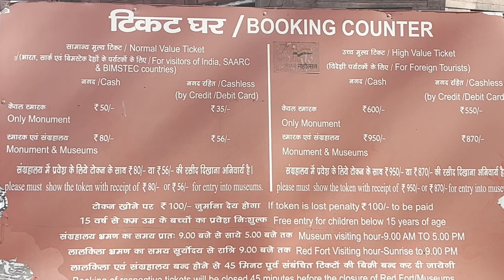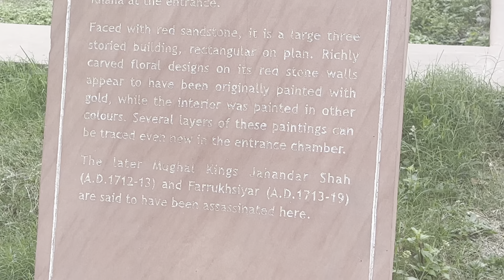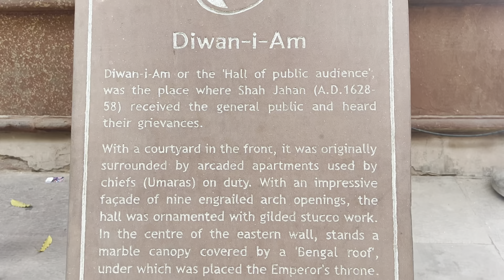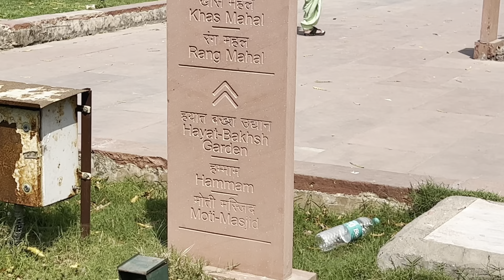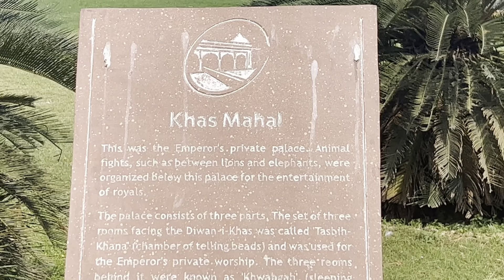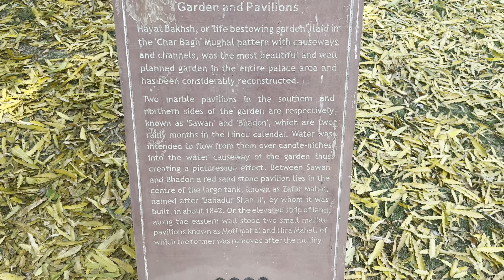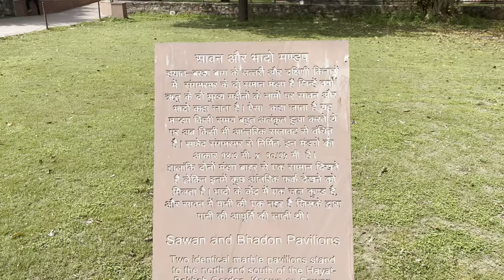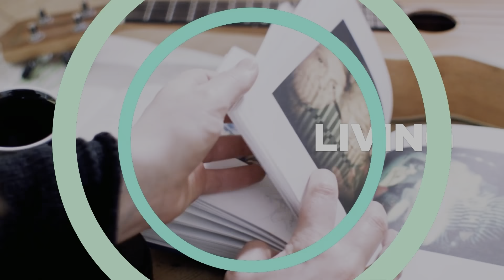Delhi Red Fort tour | kar hi liya aap sub ke liye Laal kila capture, camera par!!